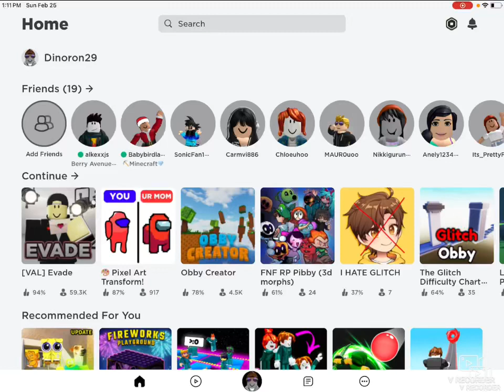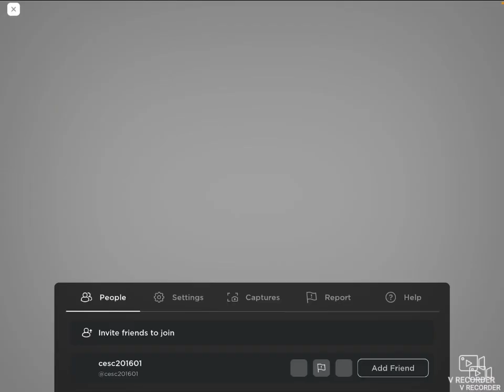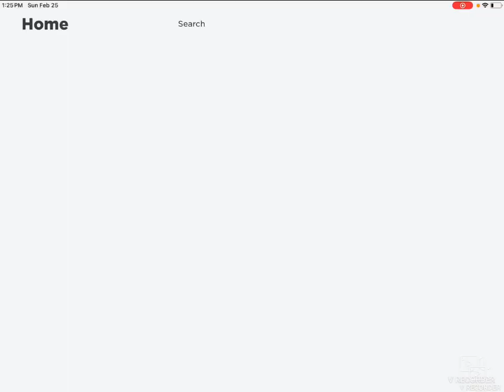Roblox: Evade and Nico’s Nextbot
Playing Evade at Roblox and Nico’s Nextbot.